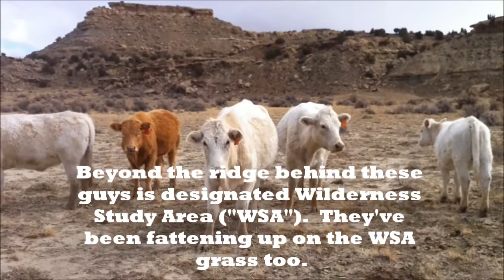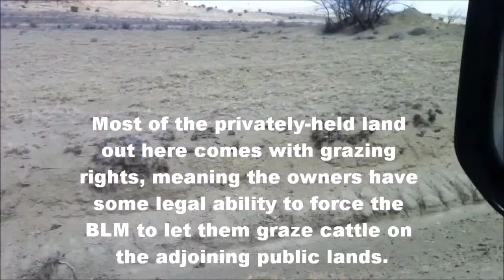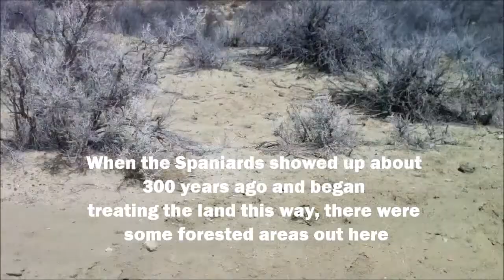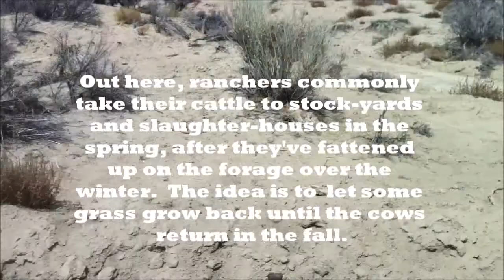Bureau of Land Management Road 1102 on the Continental Divide Trail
BLM Road 1102 cuts through a vast area of public land out on the Rio Puerco watershed in Central New Mexico, not far from Chaco Canyon.  The Continental Divide Trail cross it.  The road roughly follows a large arroyo ("Torreon Wash") that drains into the Chico Arroyo.  Over 30,000 acres of Wilderness Study Area lie directly south of the lands you see here, over the ridge in the higher ground.  BLM is required by law to protect "wilderness values" in WSAs, including by providing habitat for wildlife and recreational uses like hunting.